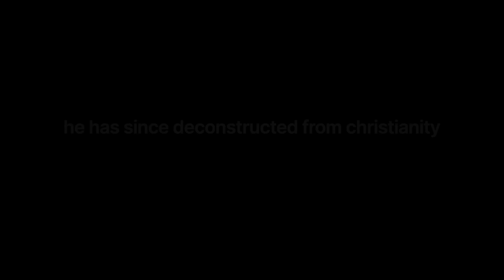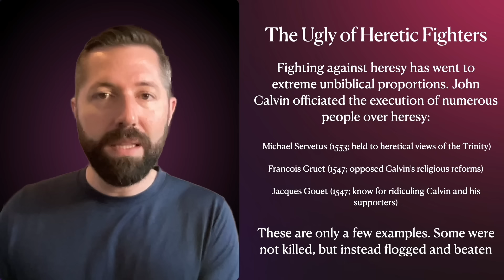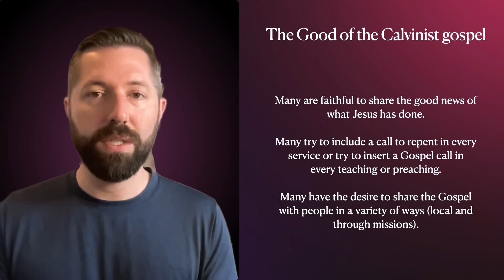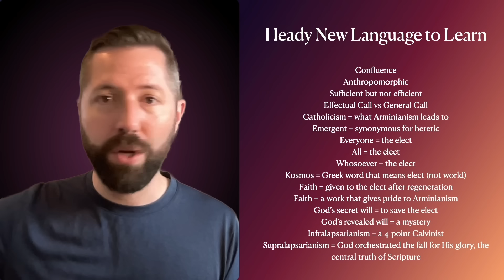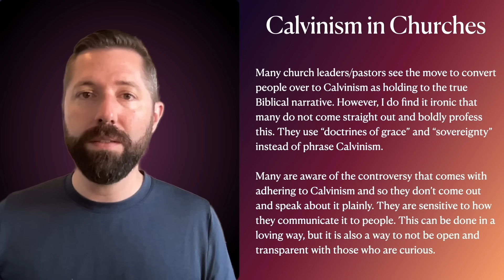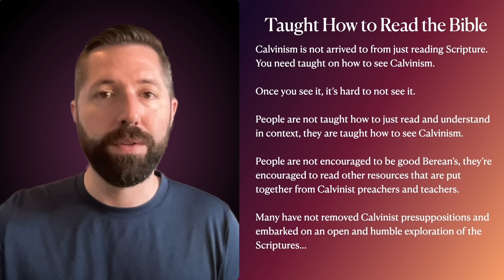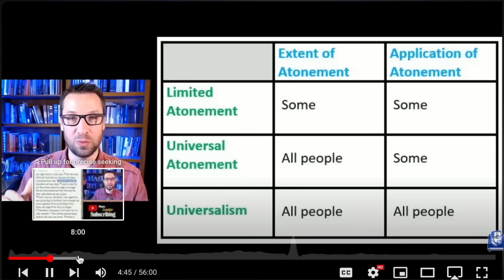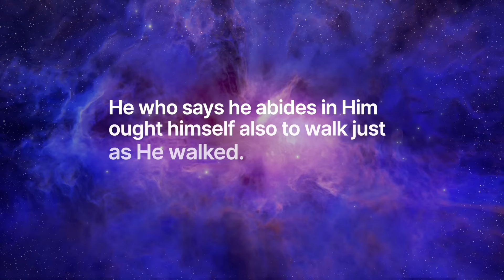Why I Don't Believe in Calvinism Anymore Part 5/5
Wow, what a journey. Thank you for all the love and support I've received for this series. I pray it is encouraging, helpful and a great tool for you and others in your life.

Timecodes

0:00-Intro
1:54-Welcome
3:22-Why do this series?
6:35-Why so many believe in Calvinism
7:10-#1 Expository Preaching
12:14-#2 Heretic Fighters
19:13-#3 You’re elect
25:55-#4 Apologetics
28:54-#5 The Calvinist gospel
34:31-#6 Hermeneutics & Presuppositions
36:13-Calvinist logic and arguments
38:48-Calvinism is taught
39:22-Closet Calvinism - John MacArthur
42:31-Calvinistic resources
42:52-Bible translations
44:46-Piety
46:07-Heady new language
47:19-So many titles for Calvinism
47:38-So many types of Calvinists
47:49-Internet & Social media
54:16-Encourage resources outside of the Bible that are Calvinistic
55:41-Calvinism in churches/“deeper” theology
1:01:16-Stealth Calvinism
1:03:00-9 Marks
1:05:37-Cognitive dissonance
1:06:12-Let the little children come to Me
1:08:42-False dichotomies
1:10:27-Children’s programs
1:12:00-Biblical counseling
1:14:41-Taught how to read the Bible
1:16:46-Top 3 reasons why people believe in Calvinism
1:23:55-How Calvinism thrives
1:24:32-Why this conversation matters
1:26:33-Recommended resources
1:33:09- Questions The Calvinist MUST ask and answer
1:42:27-Election is not the Resurrection and the life, Jesus is
1:43:39-Outro

In His Name; for His glory,

Living Christian